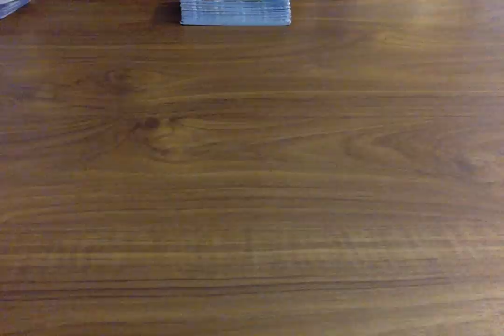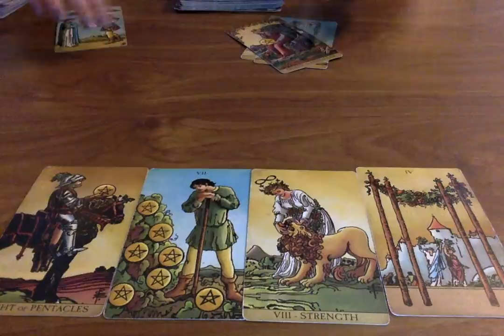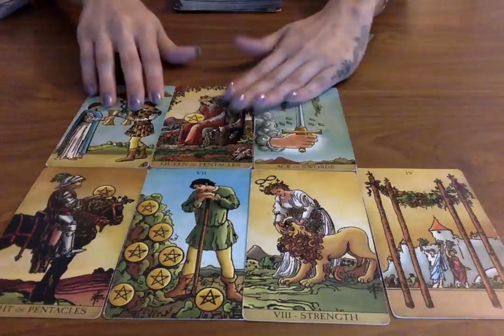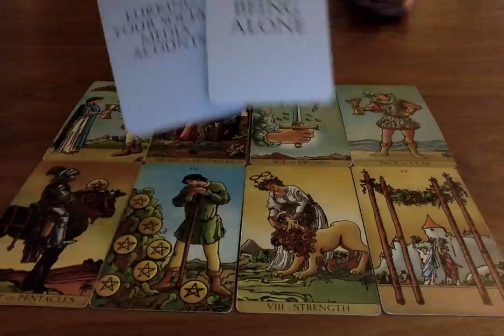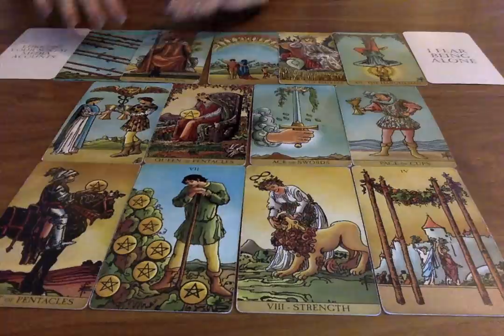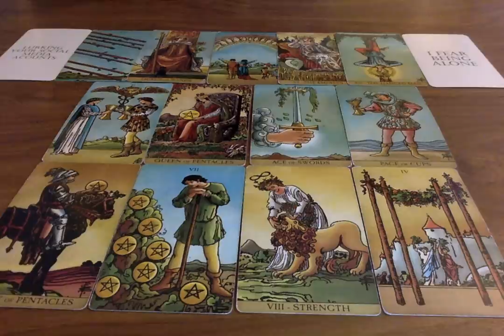PISCES *GET READY! THINGS ARE ABOUT TO CHANGE FAST!* October Love 2021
📭 MAIL:
Moonlight Guidance
Felixstowe, Suffolk,
IP11 1BW,
UK

This reading is for Pisces